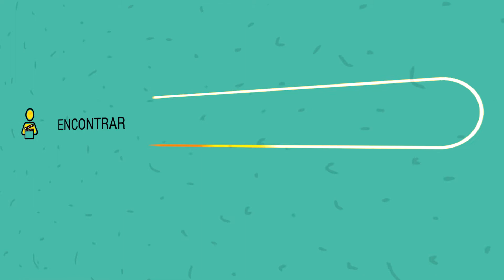VOU SER MÃE! COMO ME PREPARAR PARA A CHEGADA DO BEBÊ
Psicóloga Jennifer F. Lopes de Andrade, CRP 10/4057, Mestre em Psicologia Clínica e Social pela UFPA, Especialista em Psicologia da Saúde através da Residência Multiprofissional em Saúde UEPA e Ministério da Saúde e Doula formada pelo GAMA.

Oferece psicoterapia on-line para pessoas de qualquer lugar do mundo e psicoterapia presencial para pessoas que residem na cidade de Belém/PA ou municípios próximos.

Realiza, ainda, pré-natal psicológico individual e coletivo, tanto na modalidade presencial quanto online e grupos de puerpério.

Você está grávida e entre o pré-natal, enxoval e parto, você tem medo de como será a vida após a chegada do seu bebê?
Se preparar emocionalmente para esse momento, pode fazer uma grande diferença no seu pós parto! Quer saber mais?

PROJETO:

Bem-vindos ao Encontre seu Psicólogo! Um projeto para te ajudar a encontrar seu psicólogo. Seja da sua cidade, estado ou até mesmo on-line!